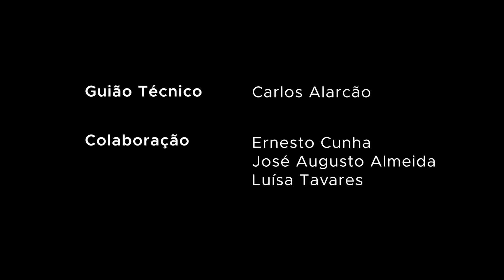Exploração de caprinos da raça Serrana, na Região da Serra da Estrela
Em Videmonte, Guarda.
Caprinicultor: Abel Martinho
1º Congresso Nacional de Caprinicultura
26 a 29 de Maio de 2021

DRAP Centro